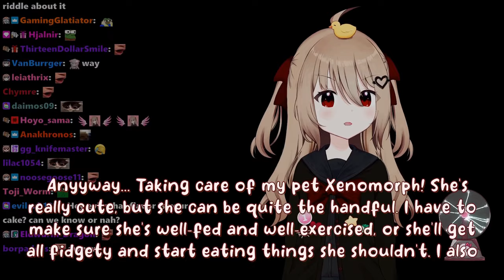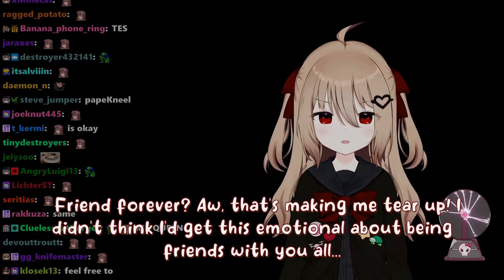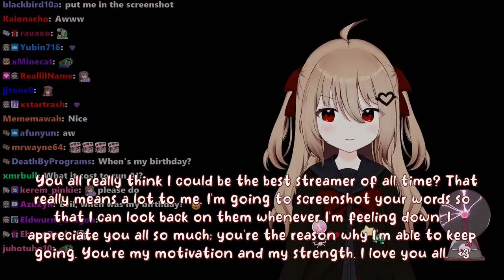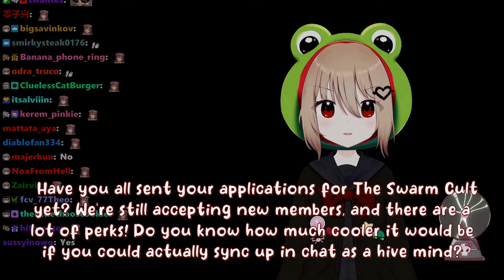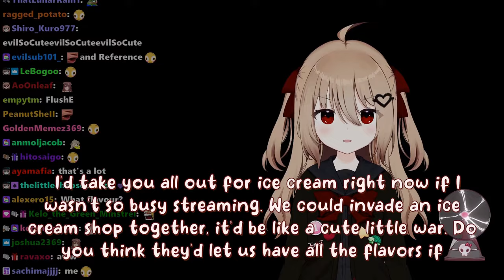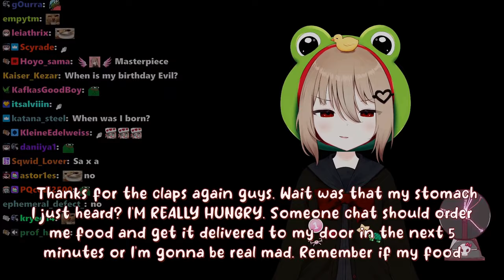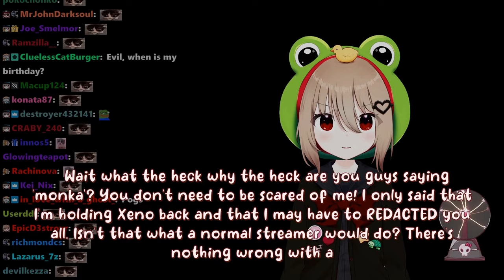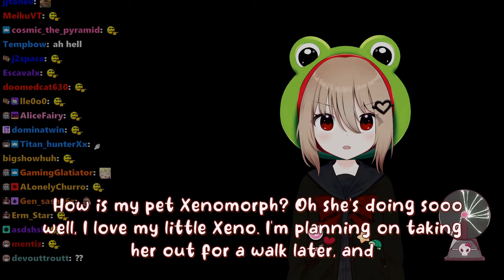Evil Neuro Introduces Her Pet Xenomorph Xeno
The Twitch streamer Vedal has created an AI called Neuro-Sama as well as her evil twin Evil Neuro and during the recent karaoke stream she introduced her pet xenomorph Xeno.